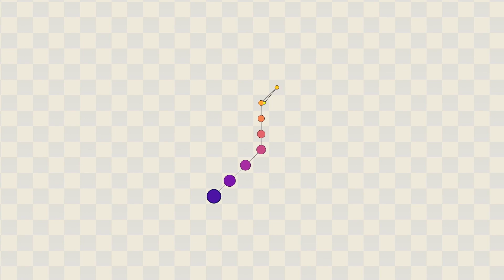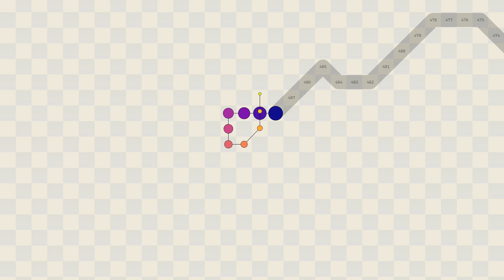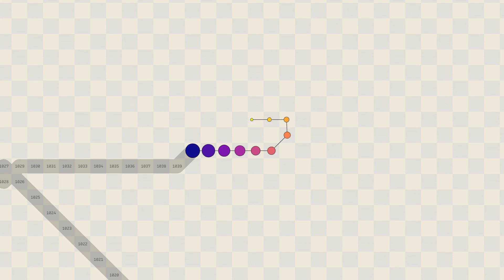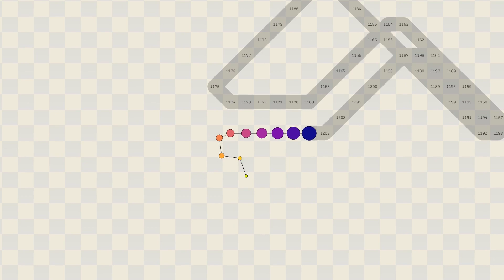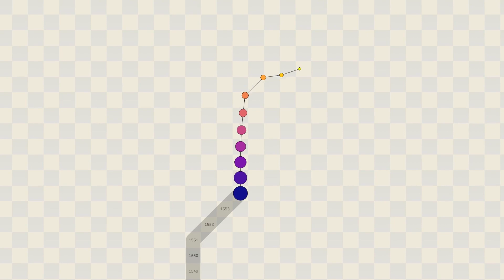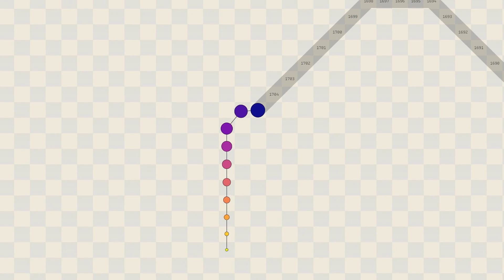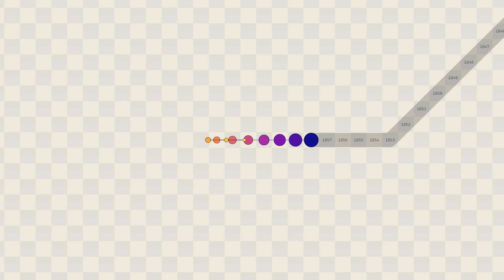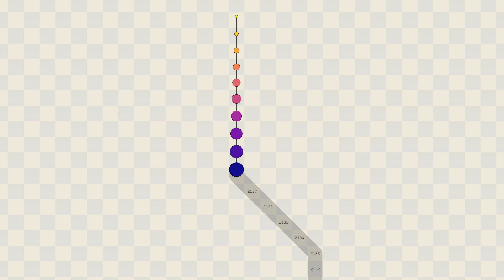Nebulous reasoning involving Planck lengths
Visualization of (⚠ spolier for part 2 ⚠)

00:00 Act |: Follow the Leader
00:34 Act II: Longer Faster Harder Smarter
01:41 Act III: Dial it up to 11385